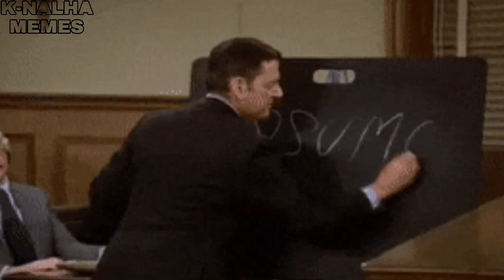TIPO HIDAN (MHRAP) - VERSÃO MEMES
Confira o rap do tipo hidan em versão memes e ajude no crescimento do canal com sua inscrição e seu like

Créditos ao canal mhrap

Tamo junto
E até
A próxima!